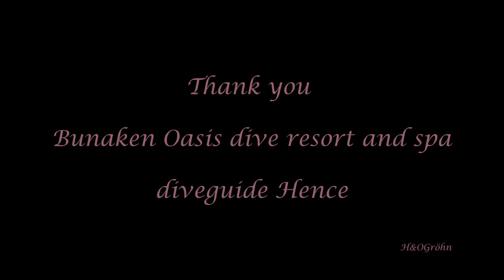Nemos of Bunaken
I just love clownfishes, so had to make this first video only about them :)... We met these lively nemos when diving with Bunaken Oasis Dive Resort, in North Sulawesi, Indonesia November 2018.